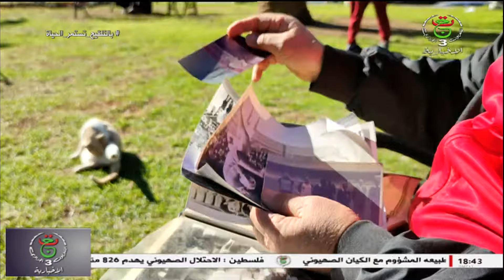برنامج " أخبار الرياضة " | 07-12-2021